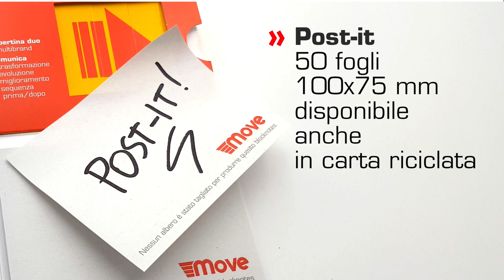Move post-it con copertina scorrevole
Di gran lunga più innovativo rispetto alla versione tradizionale, Move è un post-it con doppia copertina “a scorrimento”.
Effetto “slide show”: tirando il cartoncino nel senso della freccia cambieranno le immagini in entrambe le “finestrelle”.

Dettagli tecnici
Copertina:
Formato chiuso: 110x78 mm
Spessore: 8 mm
Personalizzata in quadricromia

Post-it:
Carta ecologica: 100x75 mm
Spessore: 50 fogli
Personalizzato fino a 4 colori

"Move" comunica:
» trasformazione
» evoluzione
» miglioramento
» sequenza
» prima/dopo
» efficace advertising multibrand

PRODUZIONE DIRETTA PRORAMILLENOTE